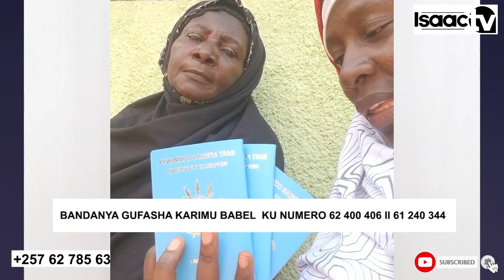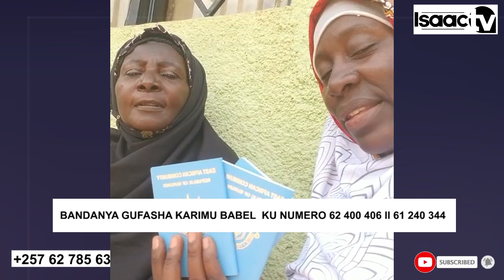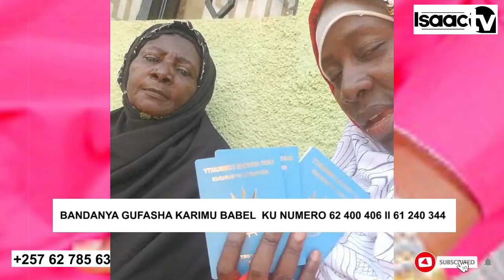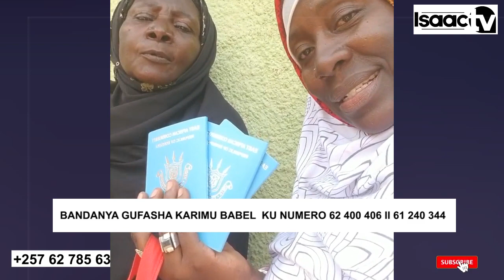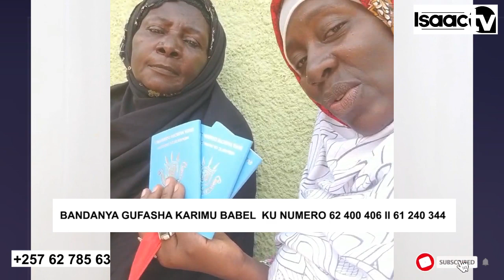KARIM BABEL aragiye HANZE kwivuza..|| Vyoose vyakwiye umwanya numwanya...|| BIRABA